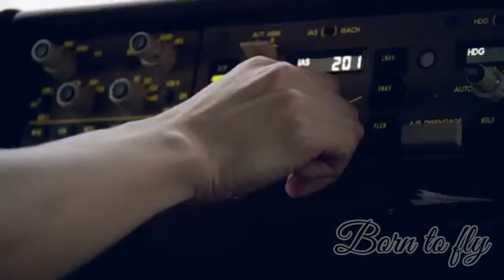**Pilot Dream|| Pilot Motivation Whatsapp status ✈️❤️